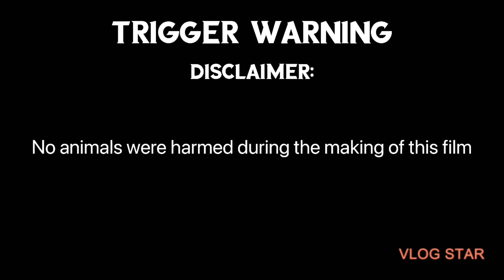RICHARD GOMEZ ng ARAYAT | SWEATER GILMORE | ORONCE BROTHERS